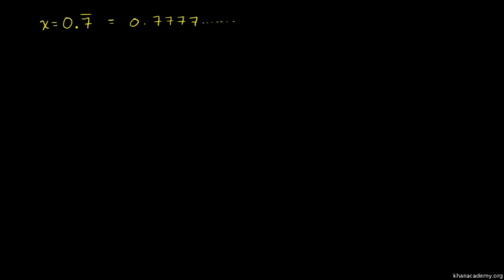Converting Repeating Decimals to Fractions 1